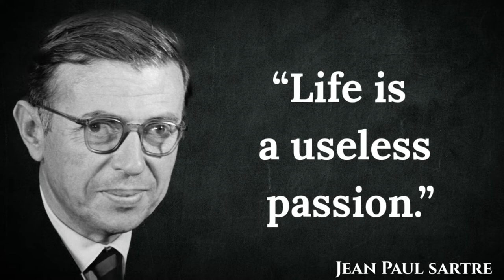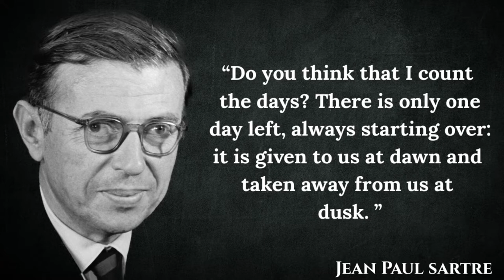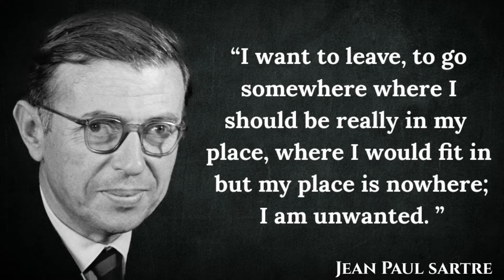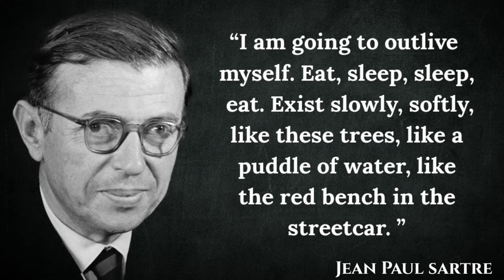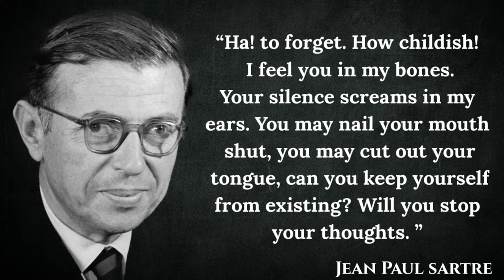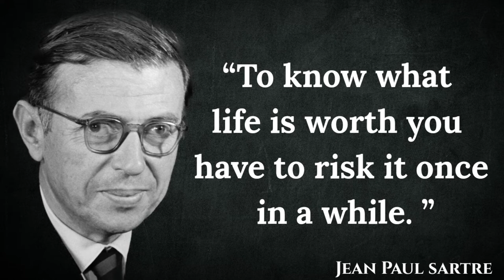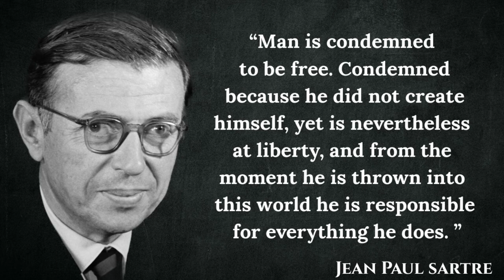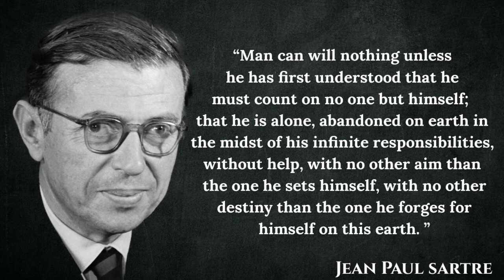Existentialism Quotes By Jean-Paul Sartre | Dose of Quotes | Quotes, Aphorisms, Proverbs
Jean-Paul Sartre was a philosopher, novelist, and dramatist from France. He was a key figure in twentieth-century French philosophy and a proponent of existentialist, a philosophy of existence. Nausea (1938), Being and Nothingness (1943), and Existentialism and Humanism (1944) were among his best-known writings (1946).

People Query:

What did Sartre say about life?
What is literature Sartre quotes?
What is the most famous line from Sartre's play No Exit?
What is Jean-Paul Sartre theory?
What was Jean-Paul Sartre philosophy?
Why did Sartre say we are condemned to be free?
What is the famous quote from the well known philosopher Jean-Paul Sartre?
How do you pronounce John Paul Sartre?
Why is Jean-Paul Sartre important?
Why write by Jean-Paul Sartre?
What is the deeper meaning of existentialism?
Why was existentialism created?
What is Jean-Paul Sartre's existentialism?
What is Jean-Paul Sartre's freedom?
What did Jean-Paul Sartre argue?

We Wish you enjoyed this Collection of Jean-Paul Sartre Quotes, a plenty of work has been put into it.

►We breathe new life into iconic phrases that have been said over the centuries. Allow our channel to serve as an unlimited store of knowledge to which you can return at any time.